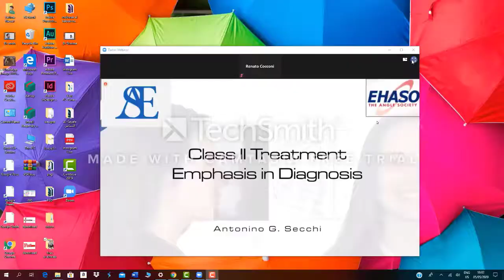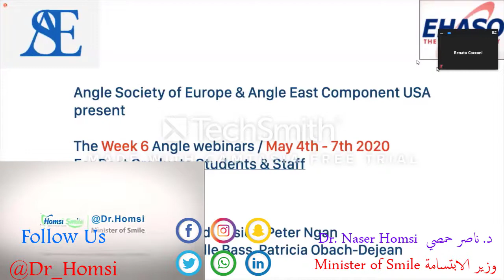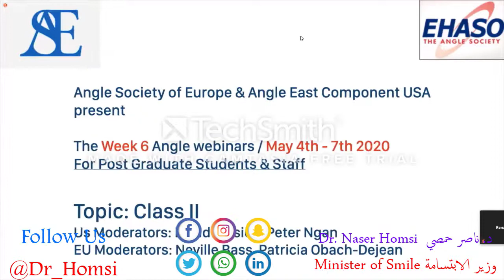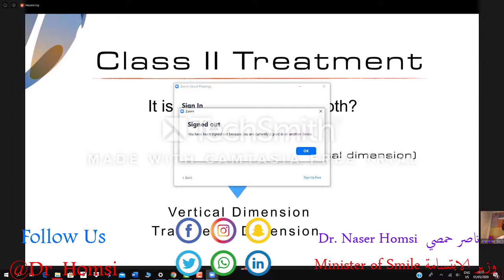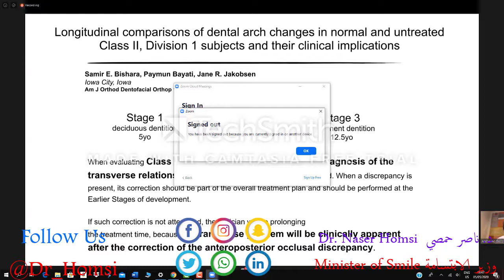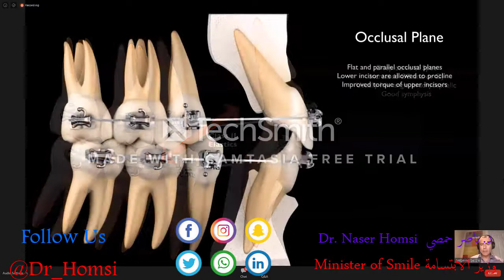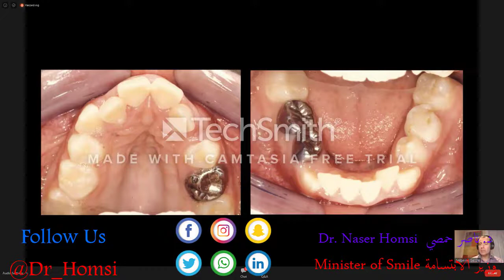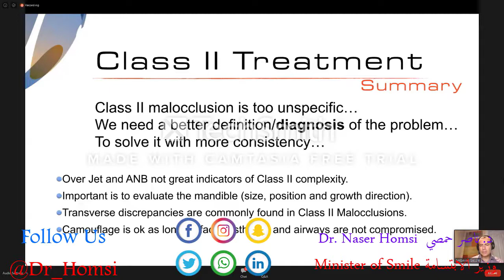محاضرة مهمة عن طريقة العلاج لمرضى تقويم الاسنان الصنف الثاني